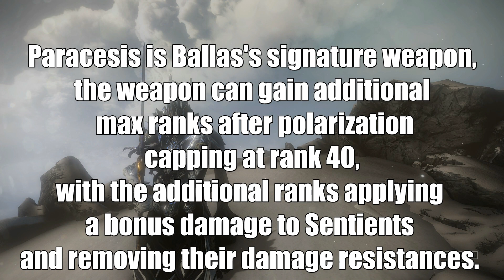Warframe: Paracesis - Critical Build - Update 23.10.8 +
Paracesis is Ballas's signature weapon, introduced in Update 23.10. Also known as the "Sentient slayer", the weapon can gain additional max ranks after polarization capping at rank 40, with the additional ranks applying a bonus damage to Sentients and removing their damage resistances.